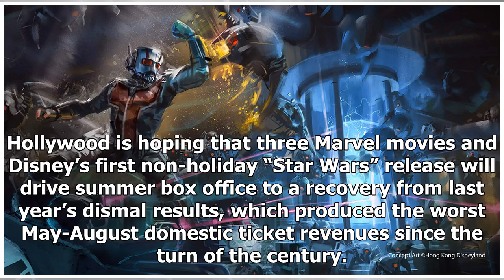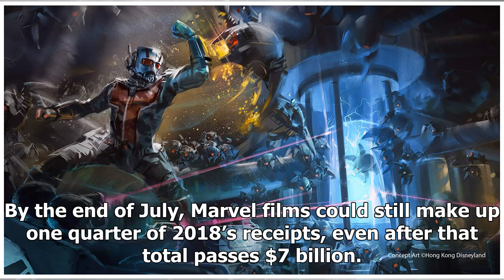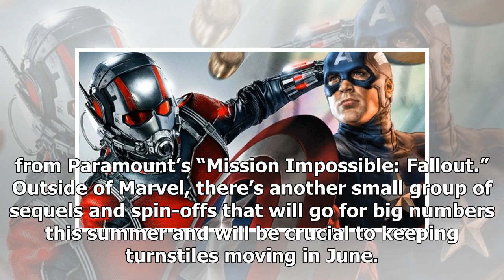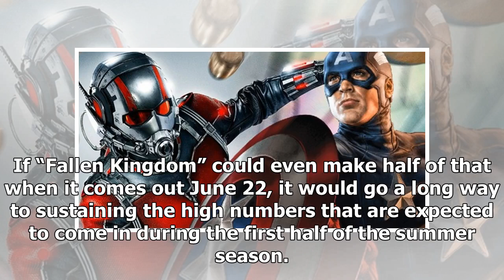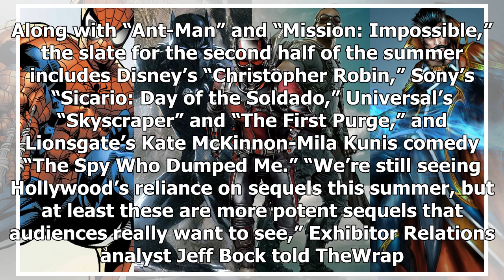Summer Box Office Preview: Will Marvel Mania Be Enough to Boost Hollywood's Fortunes?